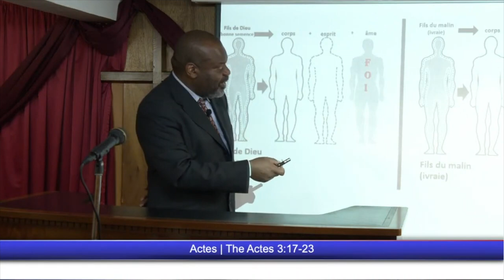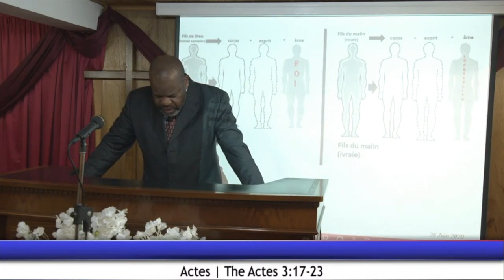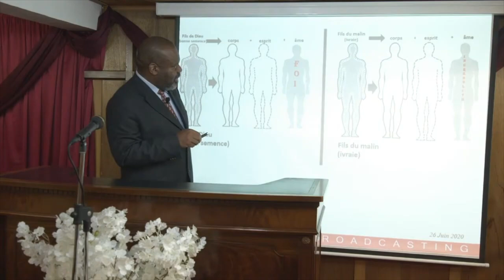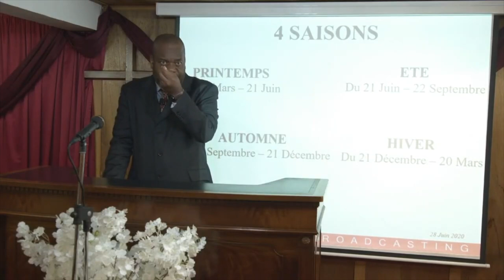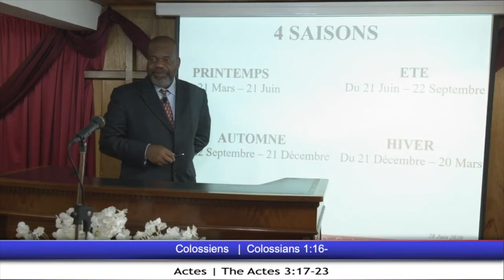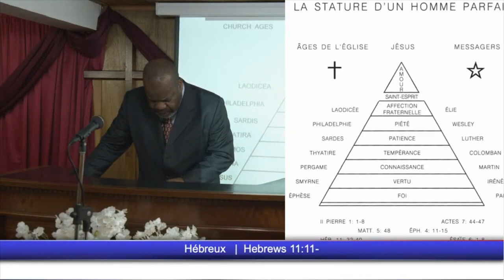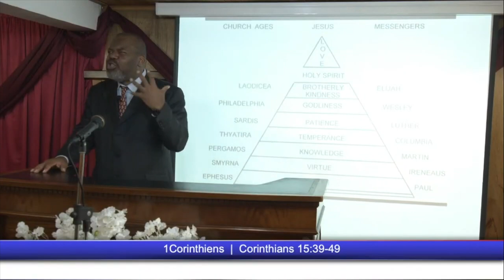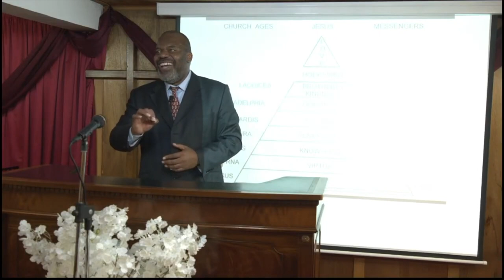LA PLUIE DE LA PREMIÈRE SAISON ET LA PLUIE DE LA DERNIÈRE SAISON - Partie 11 -FIN- Dimanche 20/09/20